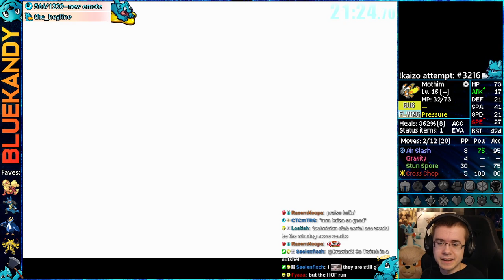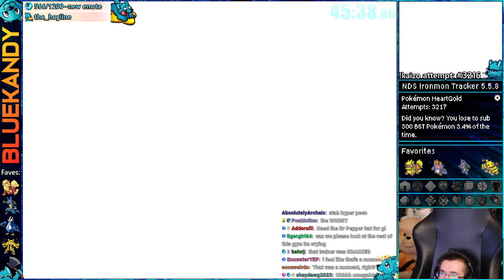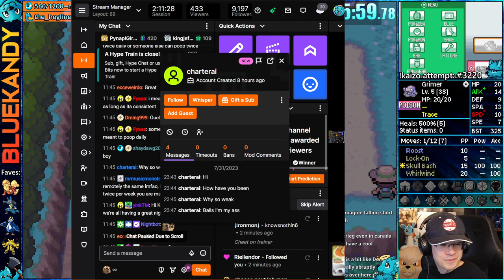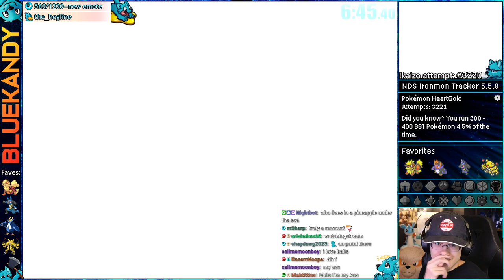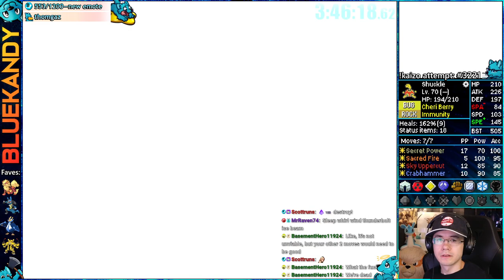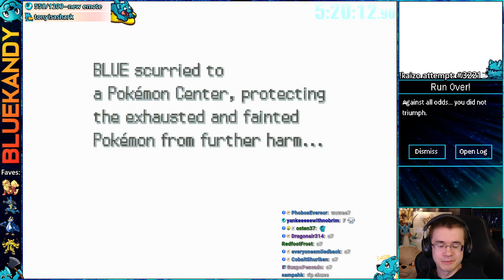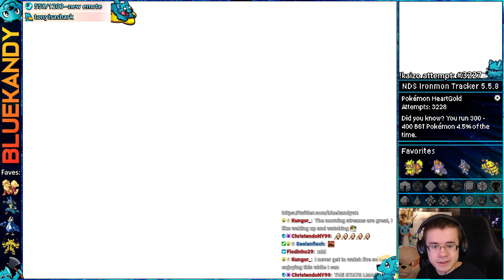Sacred Shuckle | Kaizo Ironmon in Pokémon HeartGold SoulSilver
This vod was livestreamed on: July 31st, 2023 || Kaizo Ironmon attempts in Pokemon HGSS :)